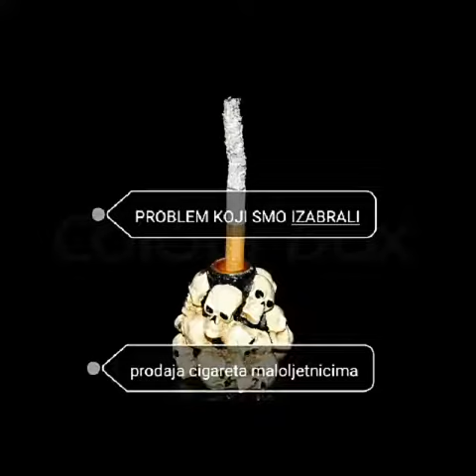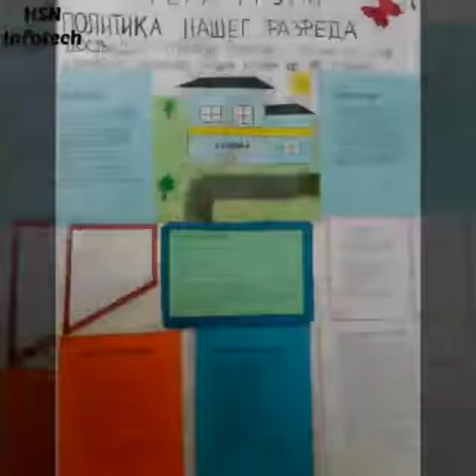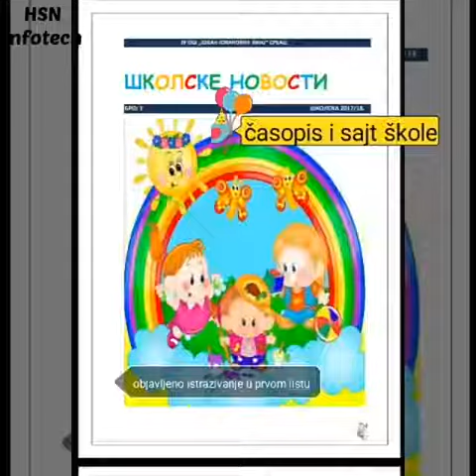OŠ Jovan Jovanović Zmaj Srbac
Implementacija mini grantova Projekt građanin 2018